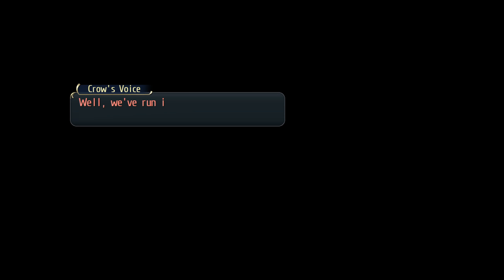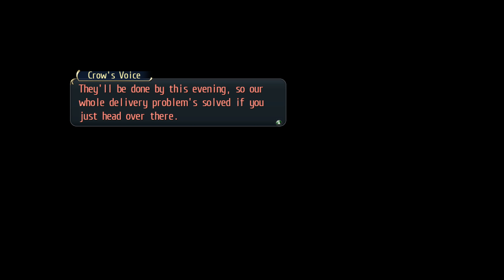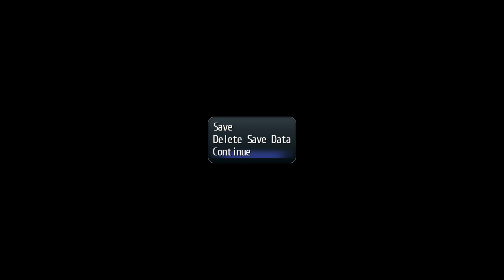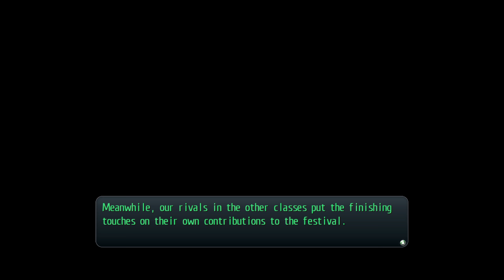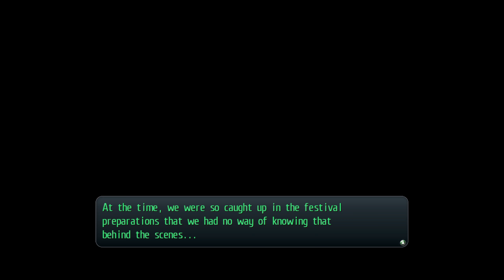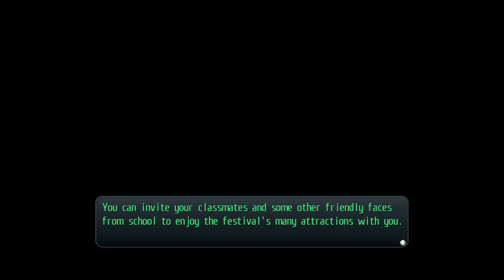Let's Play | TLoH: Trails of Cold Steel | Nightmare - P71 - 10/21 Class VII Rehearsal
英雄伝説 閃の軌跡
Developed by Nihon Falcom
Localized by XSeed Games and Marvelous USA, Inc

Difficulty: Nightmare

This arc of the Trails series takes place in Erebonia, where class tensions are on the rise due to the political power struggle between the Reformist Faction and Noble Faction. Despite that, Thors Military Academy started an experimental class full of people from multiple backgrounds, who are tasked with testing new bond-based ARCUS orbments.

For the motorcycle event, I picked "go alone" to get Crow to go with me.